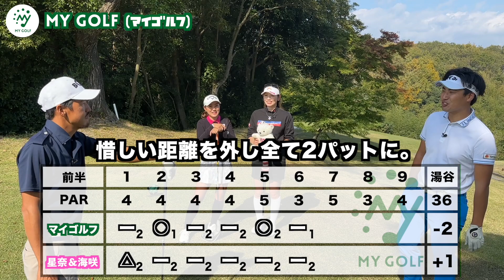美女ゴルファーにテンション上がり普段は聞けない事聞いてみたら意外な回答にビックリ！男子と同じでした！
本日は、美女ゴルファー2人をお迎えしペアスクランブルを行います！

女性相手でも容赦ないマイゴルフの二人！
対して、絶対負けたくないと意気込む星奈&海咲ペア！！

熱き戦いが今始まります！！！

撮影協力：関西クラシックゴルフ倶楽部

練習場でできても、コースでできなければ意味がない、

さしみ (MY GOLFメンバープロ)…@masashimi64
2018~2019年、AbemaTVツアーで活躍。

▼小野星奈さん　1996年生まれ  奈良県出身
マイゴルフ初出演。USGTFIII ティーチングプロ。
持ち球のフェードを活かし、ベストスコア63（志度カントリー）。
ゴルフサバイバル、激芯ゴルフなど複数のメディア出演経験あり。

▼鈴木海咲さん　1998年生まれ 大阪府出身
マイゴルフ初出演。女子プロテスト挑戦中。
153cmと小柄ではあるが「曲がらない球」というドライバーの精度が高い。
飛距離は出ないながらもバーディーを狙うプレースタイルが真骨頂。

1ラウンド企画ごとに契約があります。